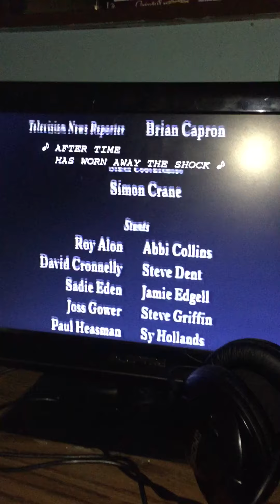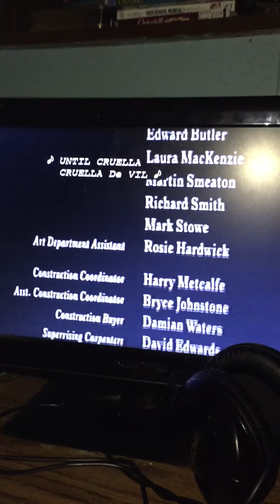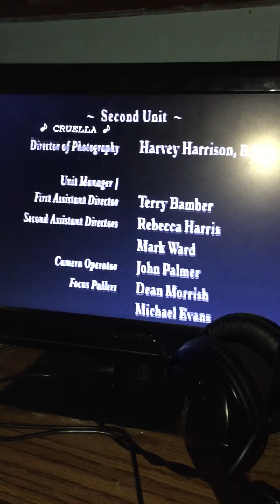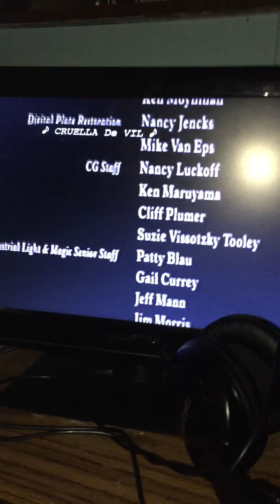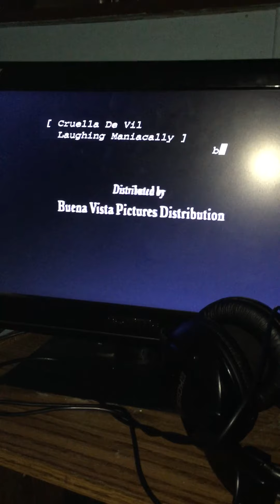Closing to 101 Dalmatians (Live-Action) 1997 VHS (Version #1)